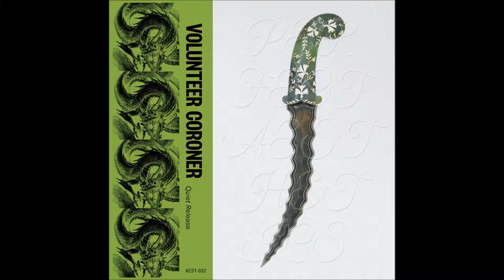Volunteer Coroner – Release [Perfect Aesthetics]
Support

Label Perfect Aesthetics
Format EP
Genre Electronic
Style Experimental, Ambient, Minimal